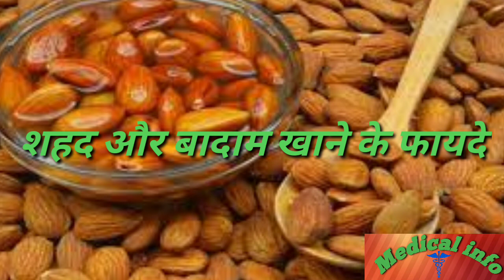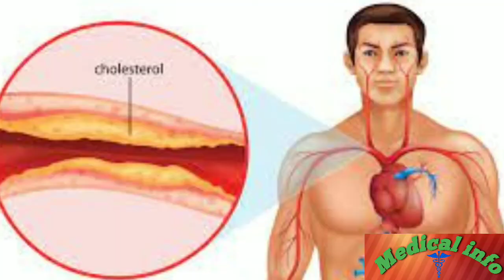शहद और बादाम खाने के फायदे क्या क्या होते हैं जाने इस वीडियो में।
hello friends my name is video mein shahad aur badam khane ke fayde ke bare mein bataya hai fir bhi yadi aapke koi doubt se to aap hamen comment mein poochh sakte hain ham aapke comment ka Uttar Dene ki koshish karenge..
aur yah Diya tumhare channel medical info per nahin aaye Hain to hamare channel ko subscribe karke Bell icon ko jarur press Karen taki hamare dwara banaya Gaya video aap Tak Sabse pahle pahunche...

thanks all of you my views